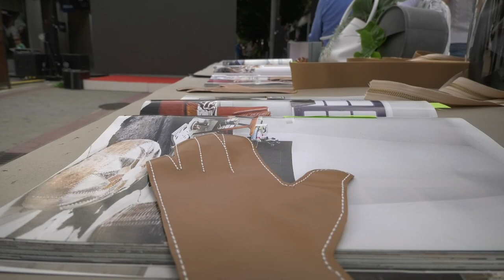NOTICIAS SIERRA DE CÁDIZ (21/07/23)